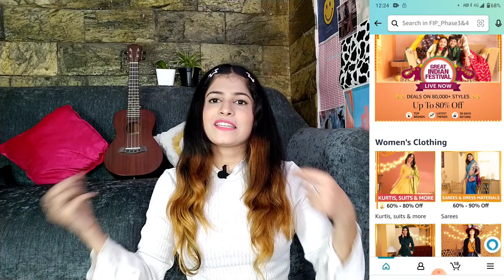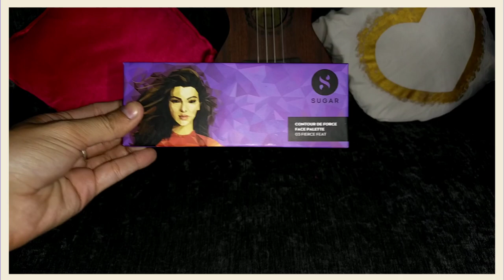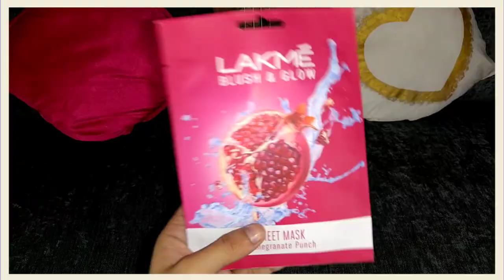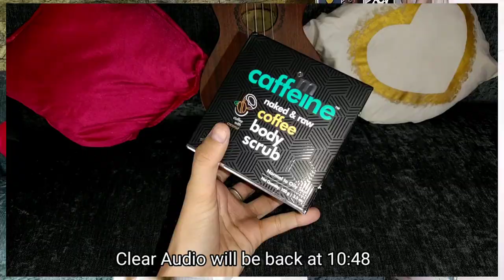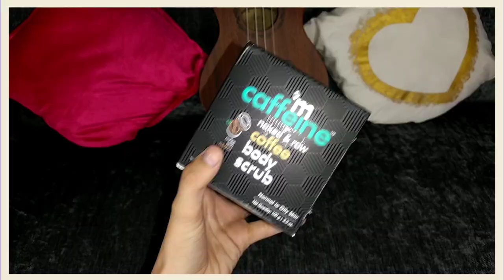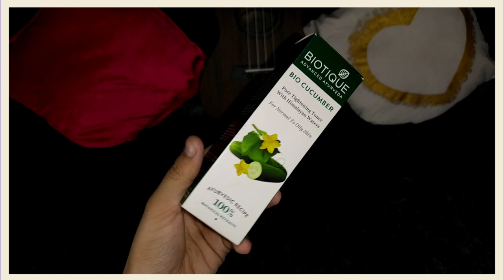*HUGE* Amazon Beauty Products Haul | Everything under *500* I Upto 70% off I Mitali Chopra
Hello everyone. I hope you all are doing great and are safe.
So today I am back again with  another haul video... This time it's a beauty haul...  Amazon's great indian festival sale is back again ... and everything was on hugee discounts that I couldn't stop myself from buying my favourite products.
So I thought of making a haul to help all the shopaholics...
The products in the hauls starts from justt Rs. 80 and almost all the products are Under RS. 500
 I hope this video will be helpful for you all :)

SUGAR Cosmetics Contour De Force Face Palette (03 Fierce Feat)

Insight Non Transfer Lip Color, 4ml (17 Vintage)

Swiss Beauty Soft Matte Lip Cream, Red-Smoke, 6ml

Insight Non Transfer Lip Color, 4ml (09 Sunset Red)

Maybelline Sensational Liquid Matte Lipstick, Matte Finish, 7 g - Sensationally Me

Garnier Skin Naturals Skin Naturals Face Serum Sheet Mask - 90 G, Pack of 3 (1 Milky Serum + 1 Charcoal + 1 Sakura)

BIOLAGE Colorlast Conditioner | Paraben free|Helps Maintain Color Depth, Tone & Shine | Anti-Fade | For Colored Hair

Aroma Magic Castor Oil, 200ml

Berina Heat Protector - 230ml

Lakmé Blush & Glow Watermelon Sheet Mask, 25 ml

Check my Amazon page for more

Copyright:-
Everything you see in this video was created by me (Mitali Chopra) unless untill stated. Plz do not use anything without my permission.

Thankyou ❤️